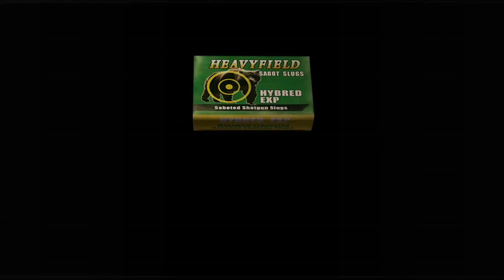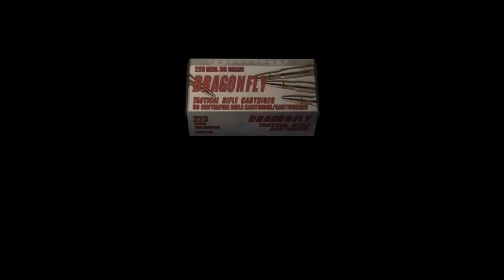TBG & Xterra Play: Resident Evil 4 HD Ultimate Edition - Part 32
Chapter 5-3 Start: An Abyss-mal Boss

The first 2 out of 4 actually. We begin with amazingly bad aim and a string of QTEs.

Title: Resident Evil 4 (January 11, 2005)
Designers: Shinji Makami, Hiroyuki Kobayashi
Developers:  Capcom Production Studio 4
Publishers:  Capcom
Platforms: PlayStation 4 (PS4), Xbox One (XB1, XBone), PlayStation 2 (PS2), PlayStation 3(PS3), Android, Xbox 360 (X360), Wii, GameCube, PC (Windows), iOS, Zeebo
Genres: Survival Horror, Action/Adventure, Third-Person-Shooter (TPS)
Rating: Mature (Blood and Gore, Intense Violence, Strong Language)
(Barring the PC version, you can check the virtual marketplace of your respective console or search Amazon or eBay for a physical copy.)